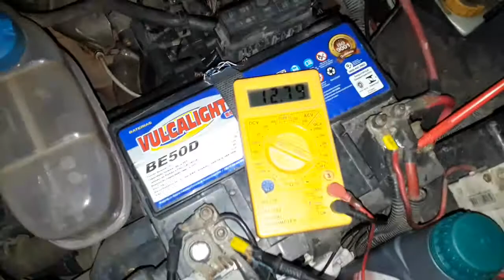Alternador ou bateria?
Teste para saber se é o alternador ou bateria que está ruim